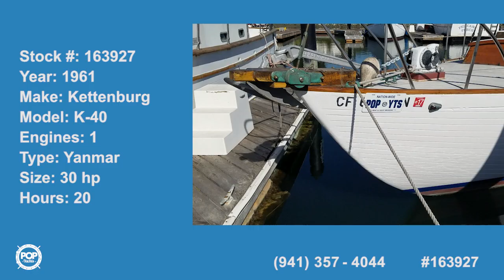[SOLD] Used 1961 Kettenburg K-40 in Sausalito, California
This boat has been sold  (Portland, OR).  Viewers who viewed this boat were most likely to view the following comparable listings, which are still for sale:

1977 Islander 32 MK II in Moss Landing, California - $33,400

1998 Carroll Marine 1D 35 in San Francisco, California - $66,700

1970 Ericson 35 MK 1 in Marina Del Rey, California - $40,000